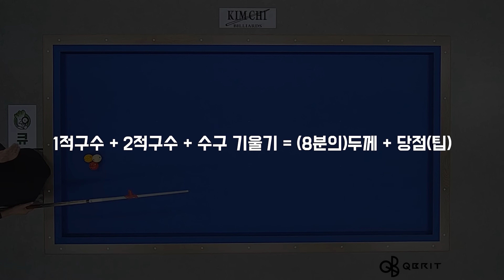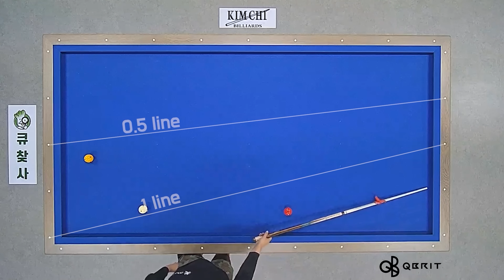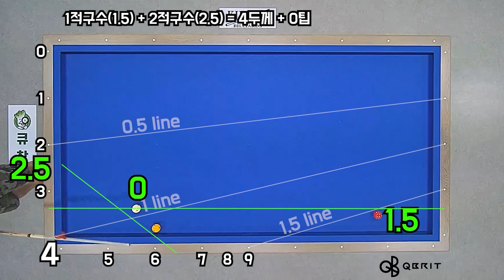앞돌리기 볼시스템 안맞는 분들은 필수 시청!!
※ 당구 시스템 뭐부터 봐야해요?